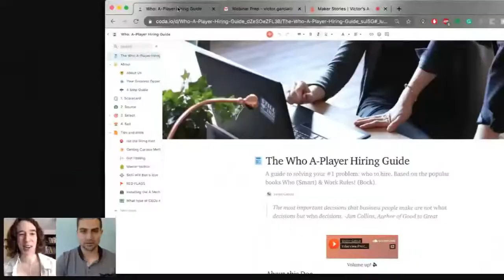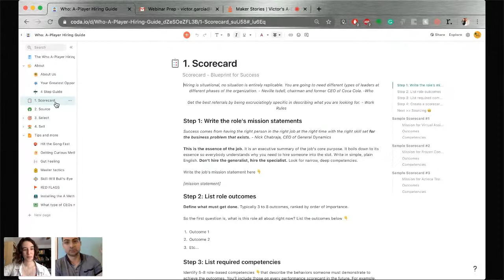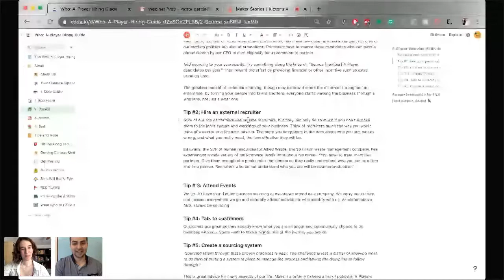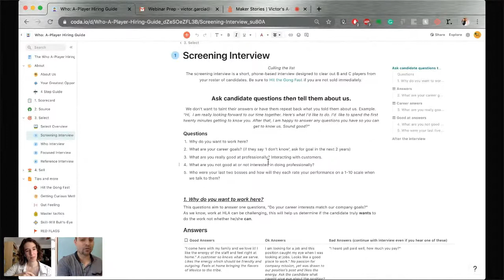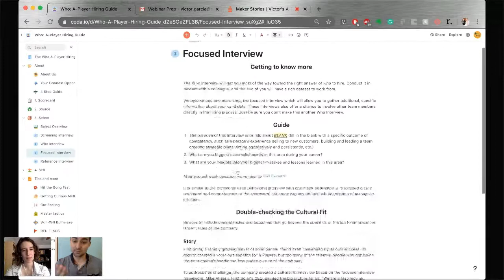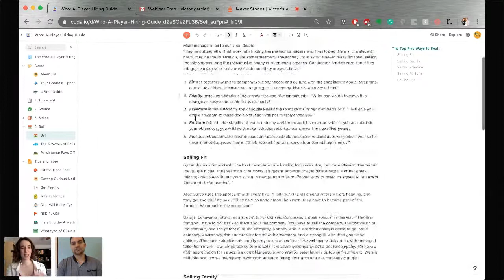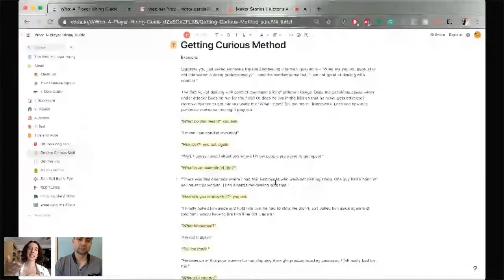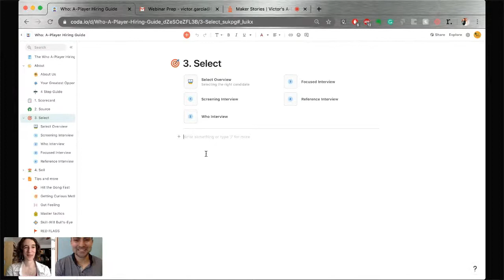Victor's hiring guide in Coda | Maker Stories